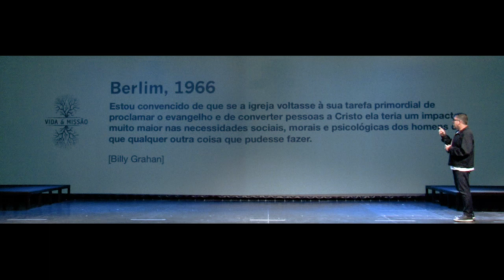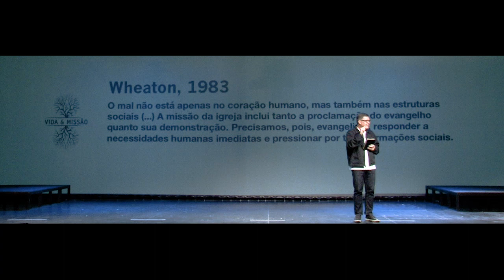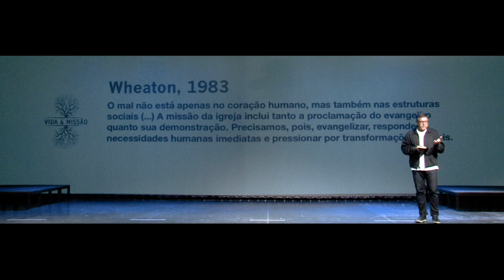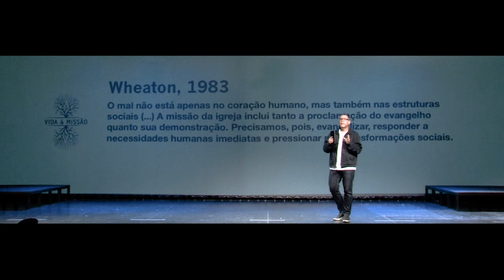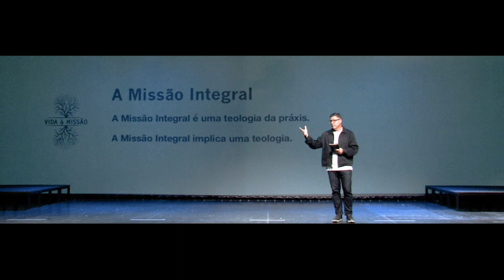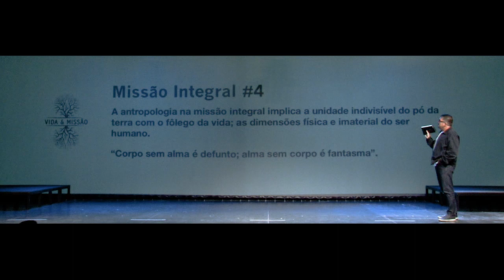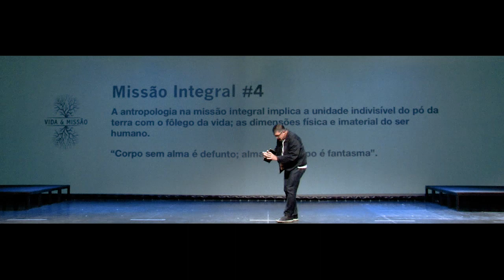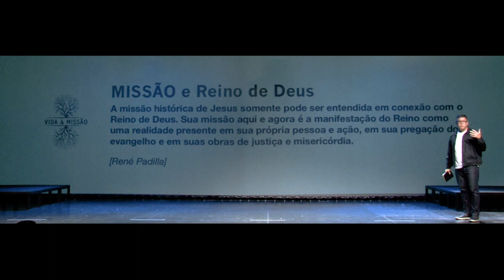Aula Magna Vida e Missão - Ed René Kivitz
Ínicio do segundo semestre letivo de 2015